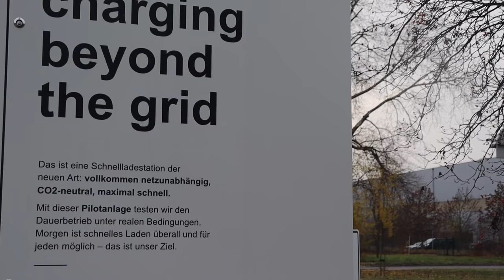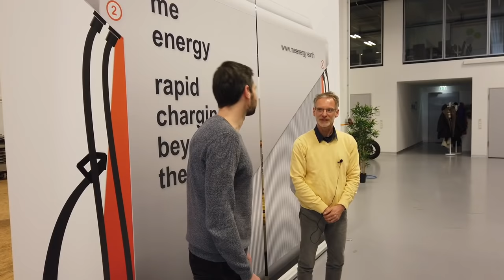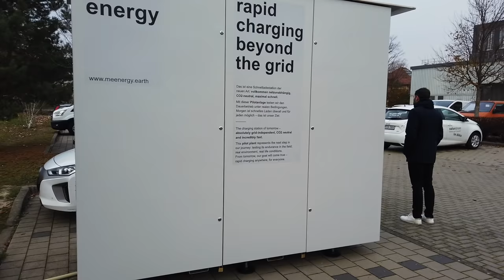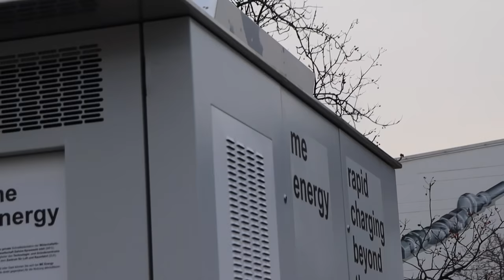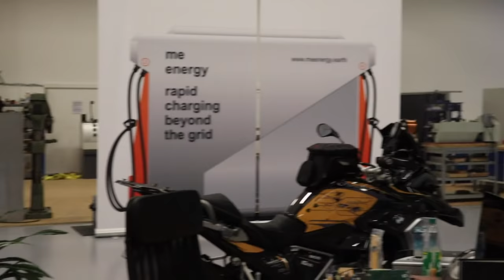E-Auto autark laden ohne Netzanschluss | Mobiler Schnelllader von ME Energy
Auf ihrer Webseite wirbt ME Energy mit
"fast charging anywhere"
und so kann man ihr Konzept von Netzunabhängigen Schnellladern auch verstehen. Nach unzähligen Auszeichnungen betreibt ME Energy aus Wildau im Raum Berlin-Brandenburg bereits zwei Pilotanlagen und möchte 2021 richtig durchstarten.

Julian hat sich mit Co-Gründer Alexander Sohl getroffen und sich das Konzept einmal erklären lassen.

Viel Spaß!

Wir erhalten kein Geld oder Sachleistungen von ME Energy oder angeschlossenen Unternehmen. Wir sind lediglich von der Idee begeistert.